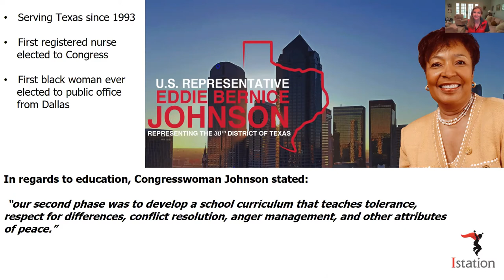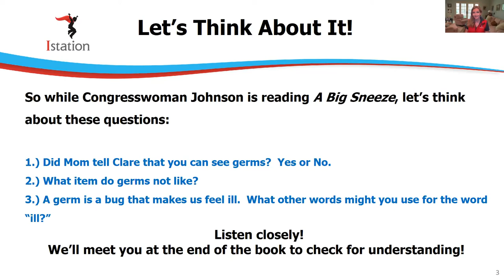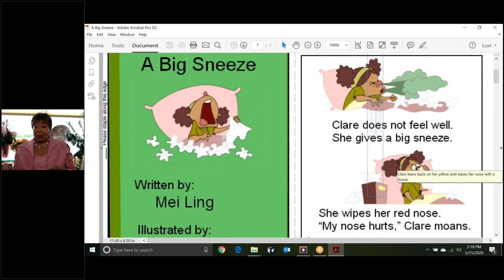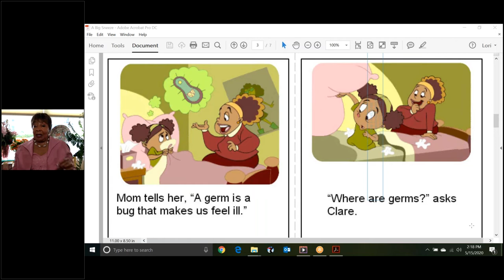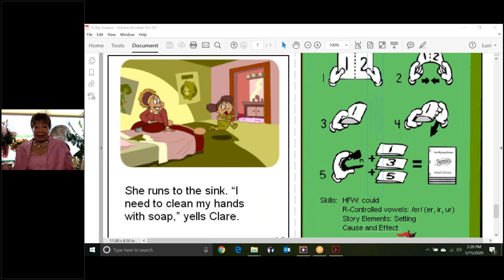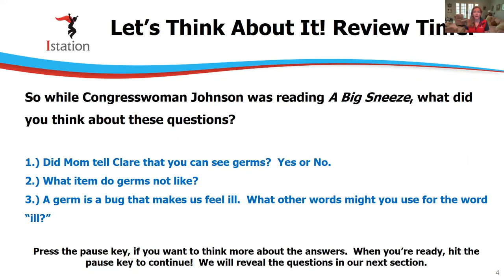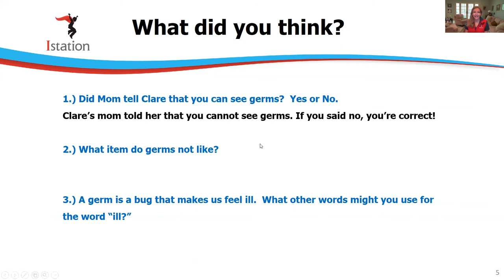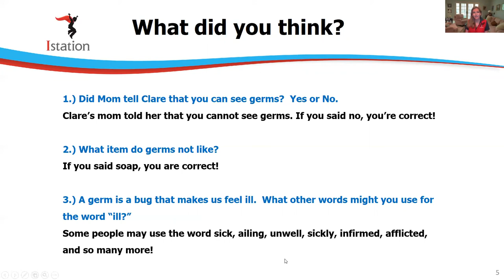Istation Reads with Eddie Bernice Johnson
Join us while Congresswoman Eddie Bernice Johnson, an influential woman and national leader, reads the Istation original story, A Big Sneeze.  Congresswoman Johnson reads this fictional story which emphasizes reading strategies like high frequency words, r-controlled vowels, story elements, and cause and effect.  Congresswoman Johnson focuses on the benefits of good health and hygiene, as she shares her background as a registered nurse, before becoming part of our nation's government.  Listen closely for her tips on avoiding germs.  This books is written at a 440 Lexile, which would be an appropriate book for those reading successfully at a 2nd grade level.